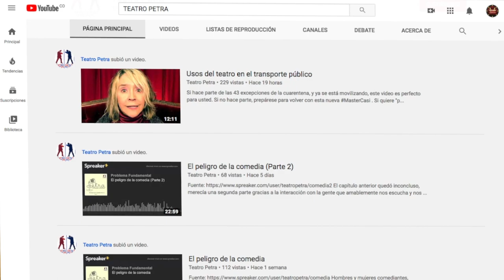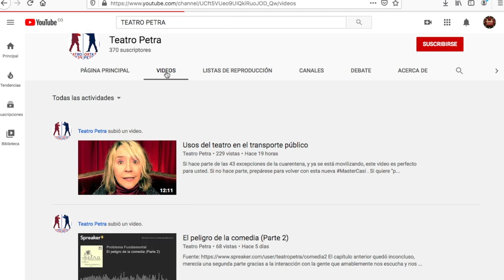👀 PARA VER 👀 La Bermúdez, La Cossio y La Valencia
La Bermúdez en Exclusiva junto a La Cossio, Marcela Valencia y el Teatro Petra conforman este delicioso coctel de recomendados para esta semana!

 **Los links que los llevaran directo al mundo de las Artes Escénicas**

 ❇️ ESCENARIO LOCAL ❇️

0:00 🔺En Este Escenario
0:09 🔺Intro
0:38 🔺La Bermúdez
2:34 🔺La Cossio Desnuda
3:26 🔺Teatro Petra
4:53 🔺 Queremos Leerlo

 ❇️ ESCENARIO INTERNACIONAL ❇️

5:17 🔺Royal Opera House
6:31 🔺Song Of The Earth / English National Ballet
7: 20🔺Queremos Ser Más